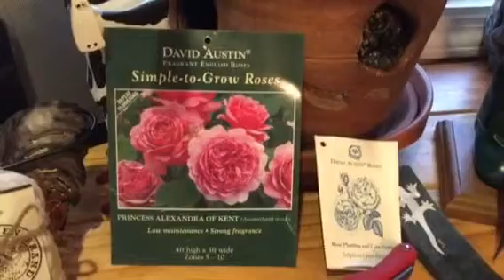Sunrise & Roses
Happy Spring Pruning from Gaga's Garden featuring David Austin Roses, Annie Haven's Moo-Poo Tea, Corona Tools, DeWit Tulip Trowel